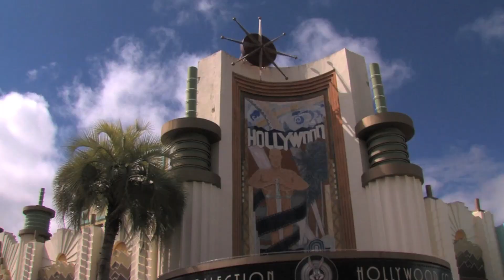Disfruta en 2014 de una temporada de película en Parque Warner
Una temporada de película te espera en 2014 en Parque Warner

Si vienes de fuera de Madrid 2 días consecutivos en Parque Warner + Hotel desde 39 €

-Agradecemos la colaboración de la escuela de imagen y sonido CEV

A film like season is waiting for you during 2014 in Parque Warner Madrid

If you travel to Madrid : 2 consecutive days in Parque Warner Madrid + Hotel from 39 € in